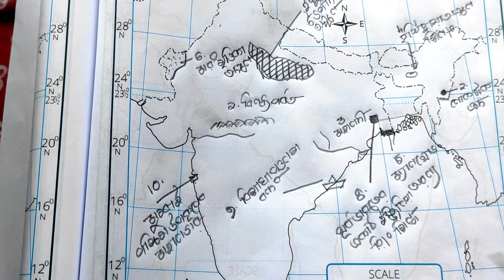Madhyamik geography Map pointing 2019//মাধ্যমিক জিওগ্রাফি পরীক্ষার 2019ম্যাপপয়েন্টটিং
Map pointing
সম্পর্কে এ টু জেড বিষয়বস্তু আলোচনা করা হয়েছে তোমরা গিয়ে বাকি বিষয়গুলো দেখতে পারো

এছাড়াও ENGLISH TO BENGALI dictionary
অসংখ্য ভিডিও আলোচনা করা হয়েছে